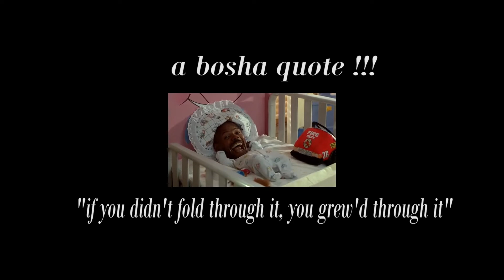4WineSippas Podcast - Sippin' Sun Goddess w/ TiaCorine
4WineSippas Podcast - Sippin' Sun Goddess w/ TiaCorine

This Episode's Drank: Mary J Blige's Sun Goddess Sauvignon Blanc,
                                       Sun Goddess Pinot Grigio

where we drink and talk about things.

IG: @volzbrown , @ogxspliff , @boshnovart , @tiacorine